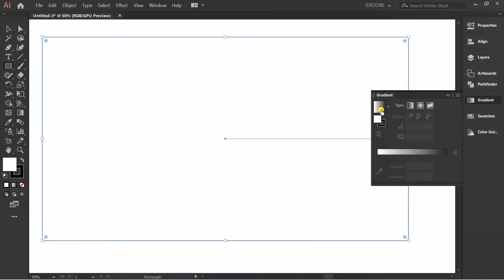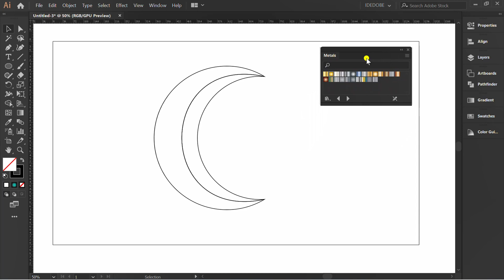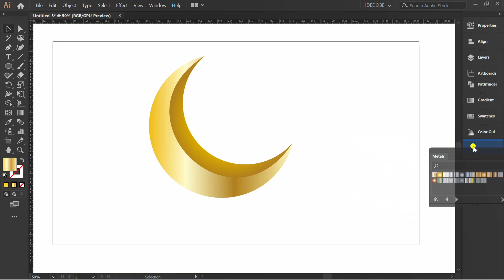Gold Crescent Drawing Process - Adobe Illustrator Tutorials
Adobe Illustrator Tutorial how to make Gold Crescent step by step for beginners.
In this video, we'll be learning how to create a gold crescent design in Adobe Illustrator. This crescent design is perfect for any design project, and we'll be using all of the latest techniques and tools to make it happen.
If you're looking to learn how to create a gold crescent design in Adobe Illustrator, then this video is for you! By the end of this video, you'll be able to create a beautiful crescent design that you can use in your next project!